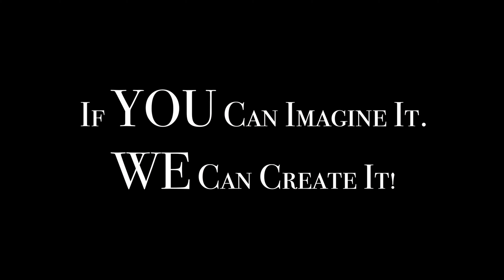Hire Content Creation Headquarters (CCHQ) a Better way to Promote Your Business.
Learn more about what CCHQ can do for you and your company...

EDITING
Cut, cut, paste! We sync everything together and narrow it down to the best takes. Then, we move it all around to tell the best possible visual narrative.

SCRIPTING
The voice of your video. When your video requires more than just visuals, we work with our team of seasoned writers to craft a script that will clearly and concisely tell your story.

COLOR GRADING
Look and feel. The color grade of a video will enhance the contrast, saturation, and color balance of each shot to bring a cohesive look throughout.

CONCEPT & DEVELOPMENT
One of the things we do really well is to help our clients tell their stories in a unique way. We thrive on taking a brand, message, or idea and transform it into a compelling video.

PRODUCTION
Action! This is when all of our hard work pays off, and we get to see concepts come to life.

STORYBOARDING
Think of it as a comic book of your video. We do storyboards so that everyone is on the same page before we dive into production.